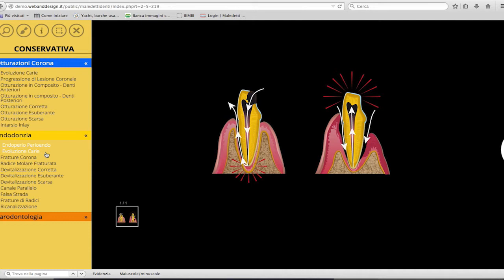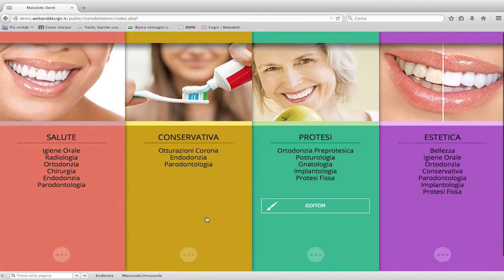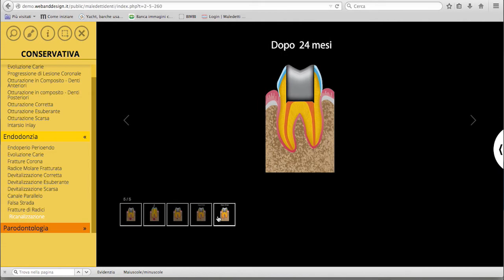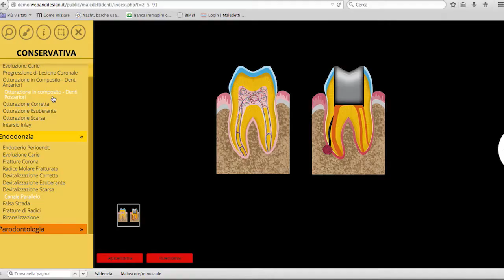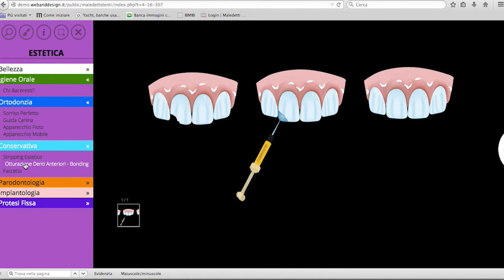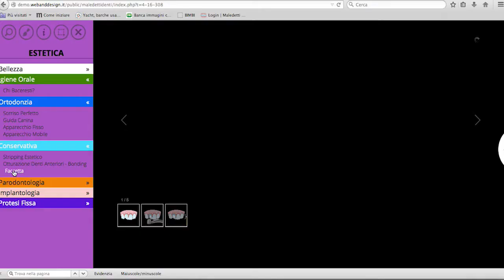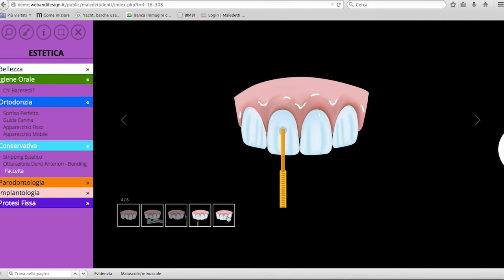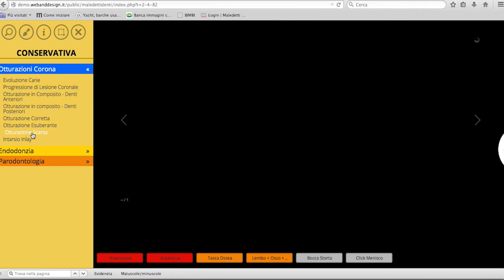Maledetti Denti • Odontoiatria Conservativa•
L’appuntamento di questa settimana di “Maledetti denti” è dedicato alla dentatura e a quelle sinergie che legano i nostri denti alla salute del nostro corpo.
Questa settimana si parla di odontoiatria conservativa con il Dott. Edoardo Ercolani dello studio dentistico Ercolani di Ravenna.